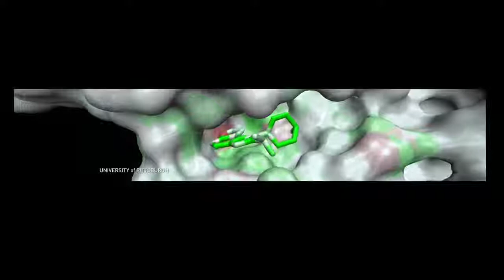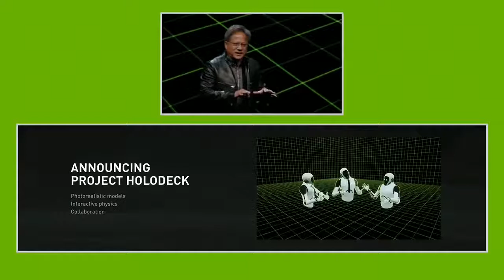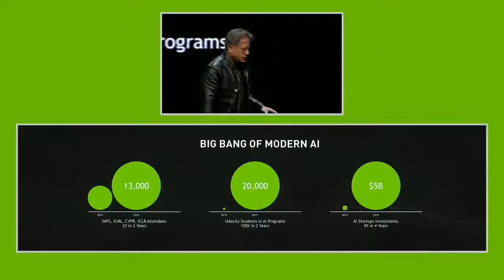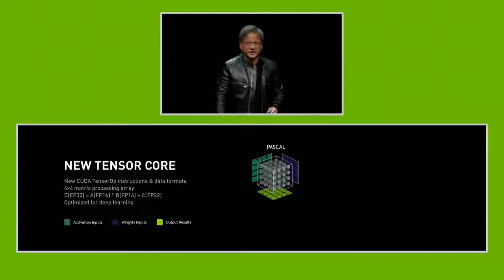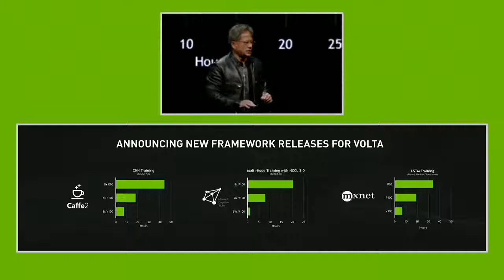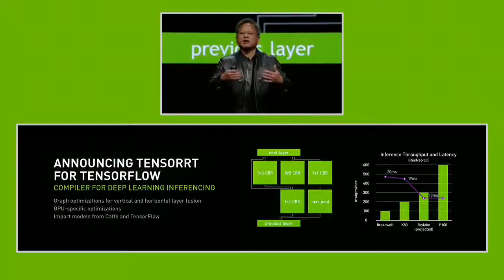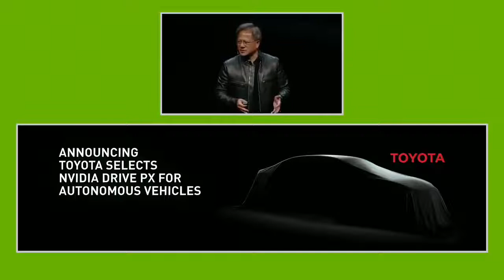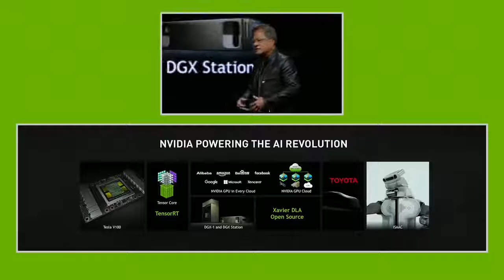Nvidia - Future of AI Technology, 2017 #2017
Nvidia - Future of AI Technology, 2017